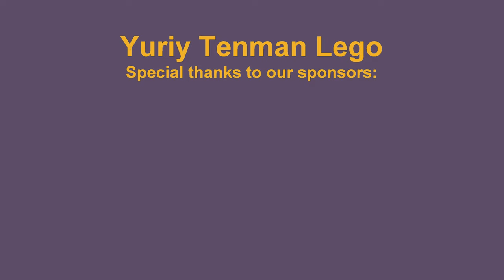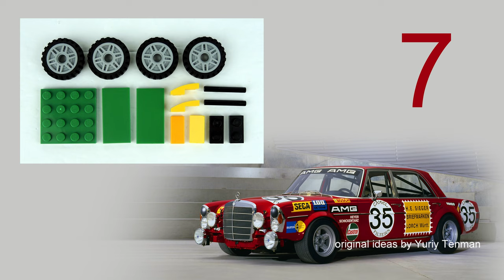LEGO 11014 MOC 🚗🚕🚓 Sports Car Mercedes Benz "Red Pig" 👍 How to build LEGO 💰 Save Money & Space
170 models from one set Lego Classic 10696.
45 models from one set Lego Classic 10698.
40 models from sets Lego Classic 11014 & 10704.
60 cars from Lego Classic
20 trucks from Lego Classic.
18 military models from Lego Classic.
15 planes from Lego Classic.
10 excavators & tractors from Lego Classic.
10 trains from Lego Classic.

channel.